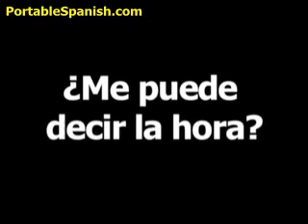Spanish phrase for Can you tell me the time? is ¿Me puede decir la hora?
Visit PortableSpanish.com to learn over 600 Spanish words and phrases absolutely free!